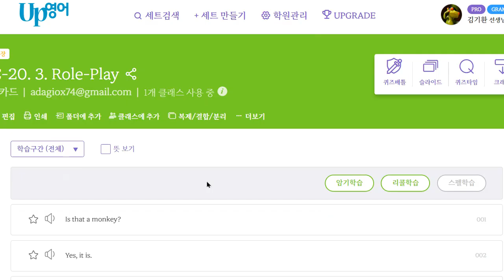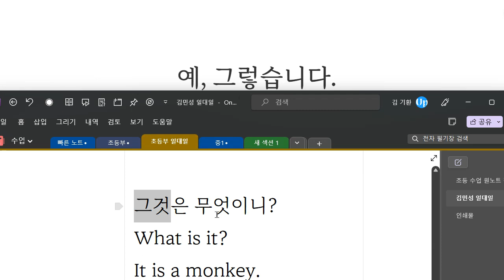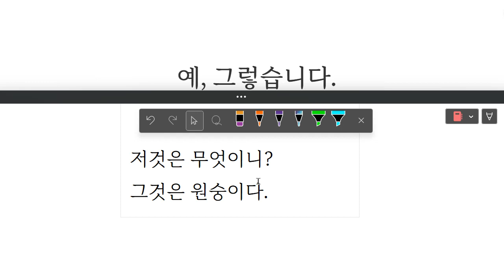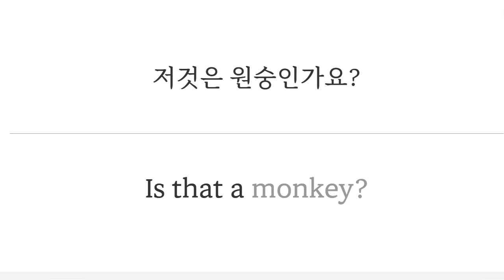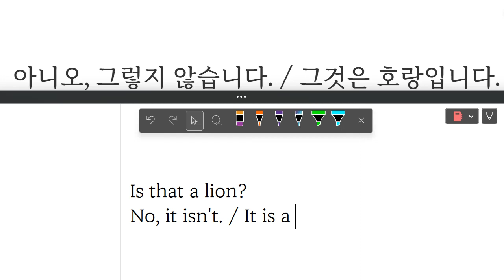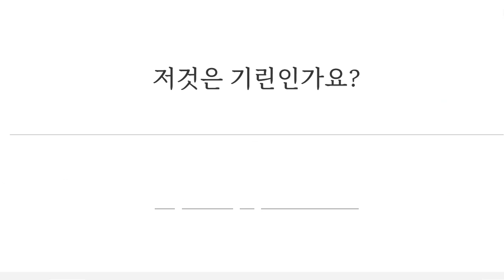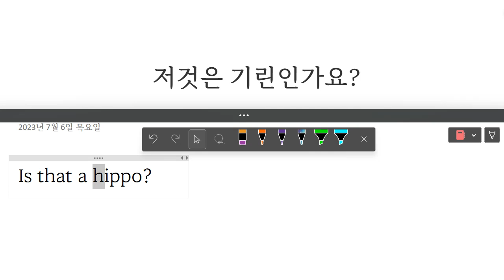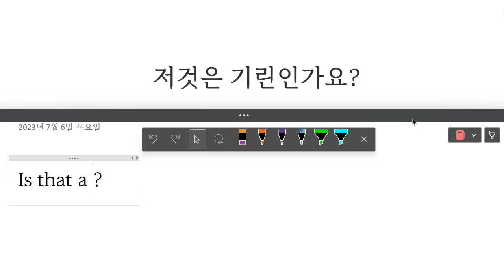Up영어 2023 07 17 김민성 초등 기초 회화 말하기 85 쓰기 70